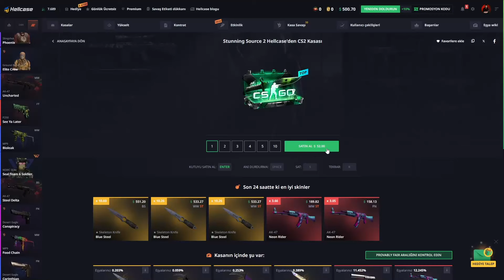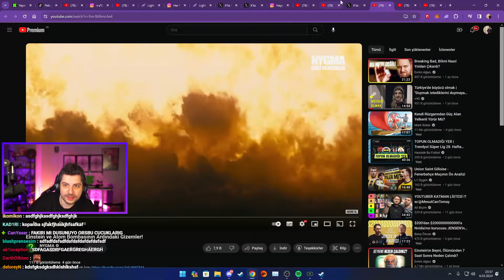HYPE | EMEKLİ KAOSU KARIŞIK RÖPORTAJ SERİSİ 11 VİDEOSUNU İZLİYOR! | Ne Bu Tantana